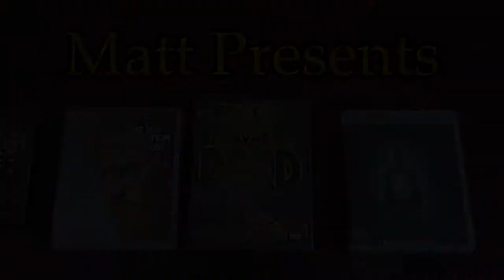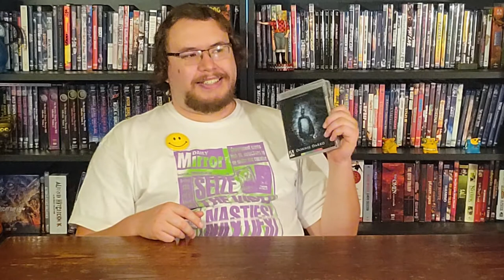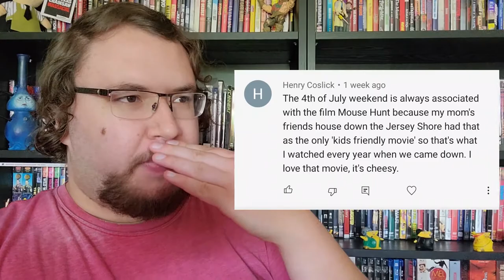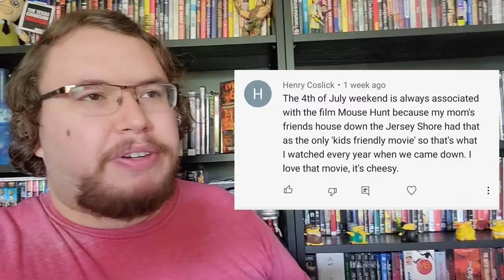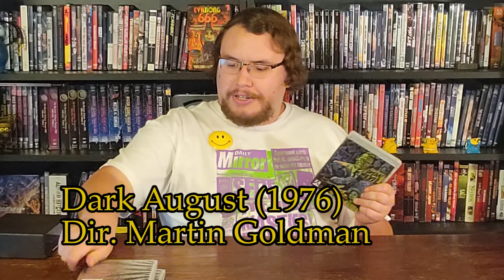Matt Presents: Last Temptation of Christ, The Evil Dead, Donnie Darko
This week Matt Presents: Christian surrealism, Biblical tiddies, soul swallowing girlfriends, death by pencil, time travel airplanes, and the perfect Easter triple feature